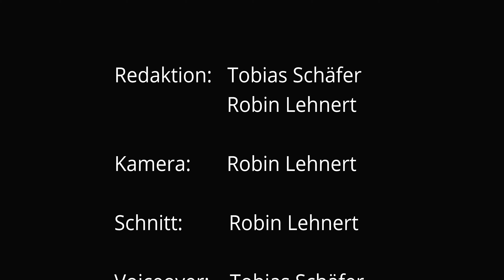haustec DOKU | Kommunale Wärmeplanung mit erneuerbaren Energien - ein Praxisreport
Unser TV-Team hat zwei baden-württembergische Gemeinden besucht, die bereits heute kommunale Wärmenetze haben, die auf erneuerbaren Energien basieren. Hier seht ihr, was alles geht. wenn die Bürger wollen, und warum Breitenholz und Aldingen unbedingt Vorbilder sind.